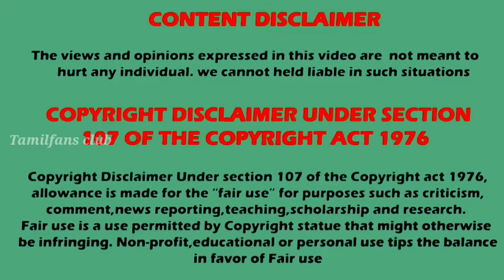Finally ❤️🥳 Radha Krishna | மறக்காம பாருங்க